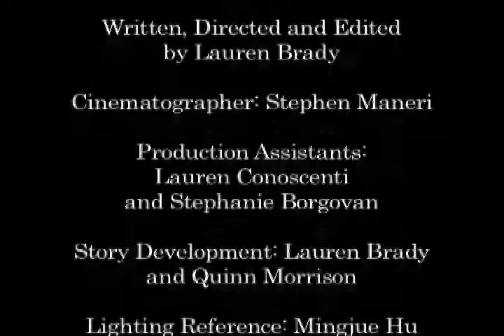Money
Written, Directed and Edited
by Lauren Brady

Cinematographer: Stephen Maneri

Production Assistants:
Lauren Conoscenti
and Stephanie Borgovan

Story Development: Lauren Brady
and Quinn Morrison

Lighting Reference: Mingjue Hu

Hitwoman. Lauren Brady
Hitman. Nick Zappetti
Martinez. Jose Perez
Drug Dealer. Joel Luna
Prostitute. Fernanda Ribeiro
Little Girl. Carly Tamer
Mother. Caroline Tamer
The Boss. Marlon Dow

Prof. Joanne Savio
Sight and Sound: Film
Spring 2008